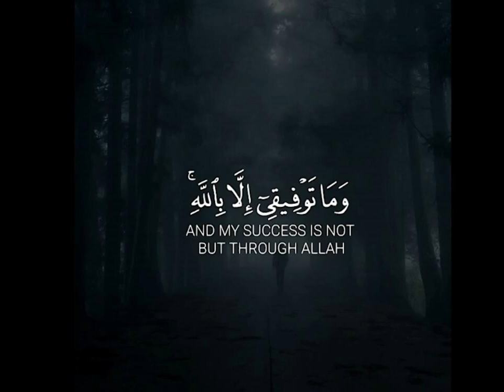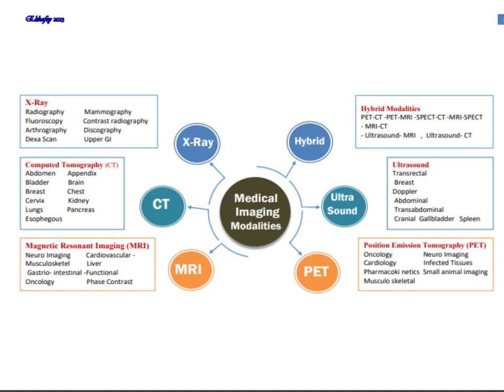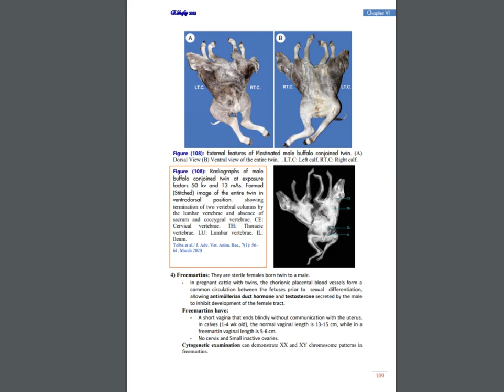Concise on Veterinary Anatomy